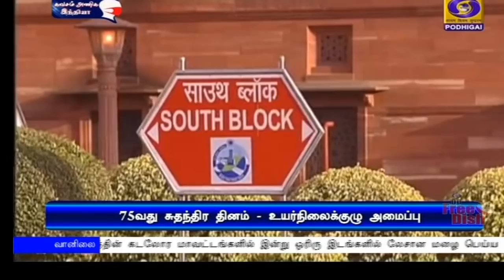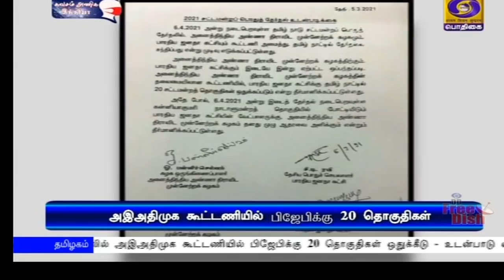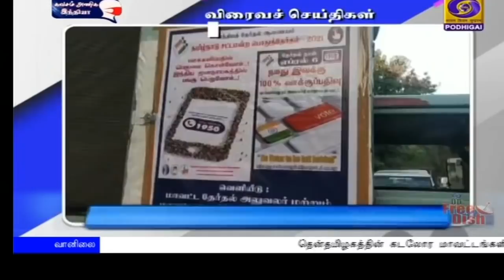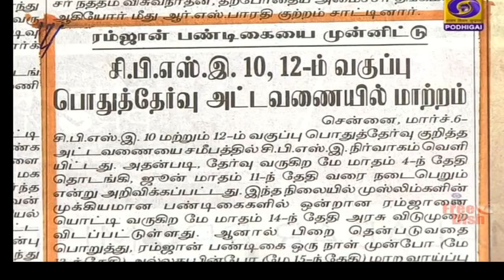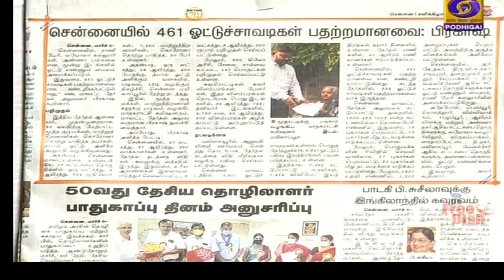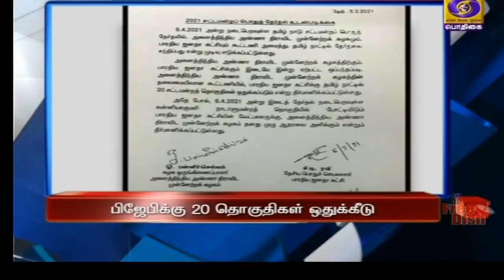பொதிகை காலை 8.00 மணி செய்திகள் [06.03.2021]PodhigaiTamilNews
1)   சுற்றுச்சூழலை பாதுகாப்பதில் பன்னெடுங்காலமாக  உலக அளவில்  இந்தியர்கள் முன்னிலை
வகிக்கிறார்கள் - பிரதமர்  நரேந்திர  மோதி பெருமிதம்.

2) பொருளாதார குற்றங்களில் ஈடுபட்டு தலைமறைவாக உள்ளவர்களை,  நாடு கடத்த அனைத்து நாடுகளும் முன்வர வேண்டும் - குடியரசு துணைத் தலைவர் வெங்கய்யா நாயுடு வலியுறுத்தல்

3) தமிழக   சட்டப்பேரவை தேர்தலில் அஇஅதிமுக கூட்டணியில் பிஜேபிக்கு 20 தொகுதிகள் ஒதுக்கீடு - உடன்பாடு கையெழுத்தானது.
  **கன்னியாகுமரி மக்களவை தொகுதி இடைத் தேர்தலிலும் பிஜேபி போட்டியிடும் என அறிவிப்பு.

4)  ஜனநாயக ஆதரவு போராட்டங்களை கட்டுப்படுத்த சீனா திட்டம் - ஹாங்காங்கிற்கு எதிராக வீட்டோ அதிகாரத்தை கொண்டுவர முயற்சி -
** சுயாட்சிக்கு  எதிரான தாக்குதல் என அமெரிக்கா கருத்து.

5)   அகமதாபாத் டெஸ்ட்  கிரிக்கெட்  போட்டி  - இங்கிலாந்து அணிக்கு  எதிராக இந்திய அணி முதல் இன்னிங்சில் 89 ரன் முன்னிலை.